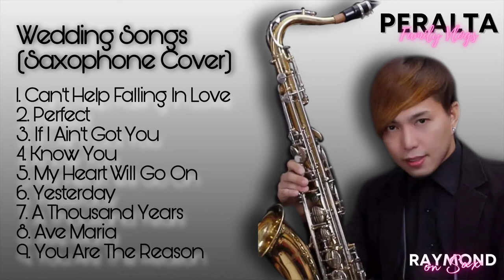Wedding Songs (Saxophone Cover) by Raymond on Sax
1. CAN'T HELP FALLING IN LOVE
2. PERFECT
3. IF I AIN'T GOT YOU
4. KNOW YOU BY HEART
5. MY HEART WILL GO ON
6. YESTERDAY
7. A THOUSAND YEARS
8. AVE MARIA
9. YOU ARE THE REASON